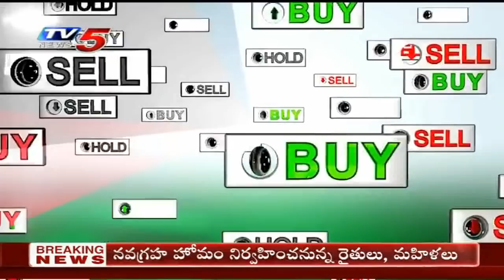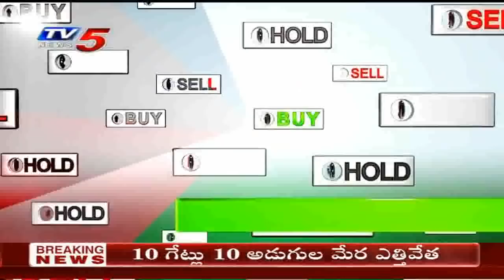21st September 2020 TV5 News Business Breakfast | Vasanth Kumar Special | TV5 Money